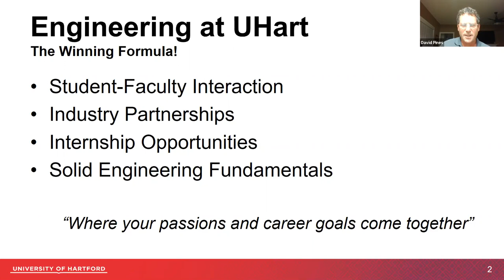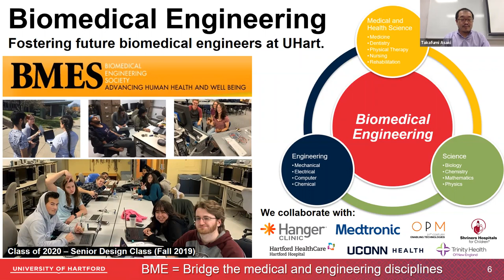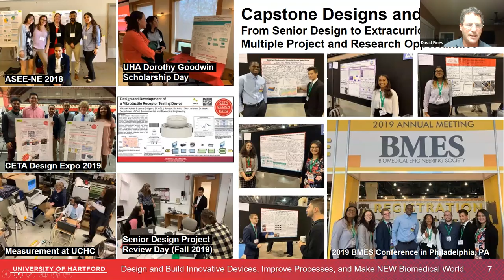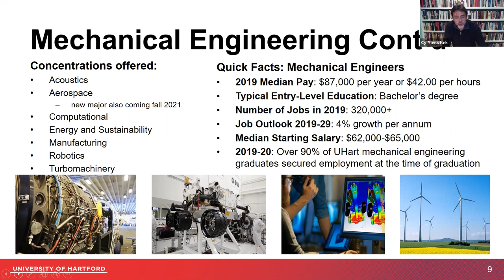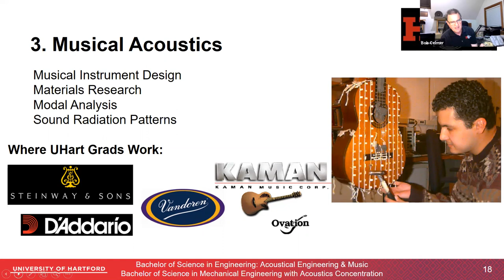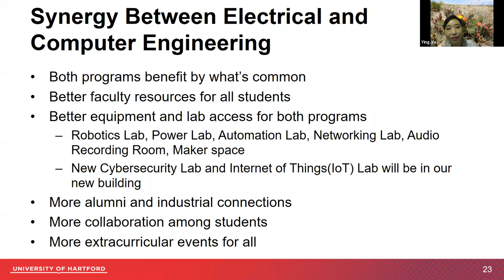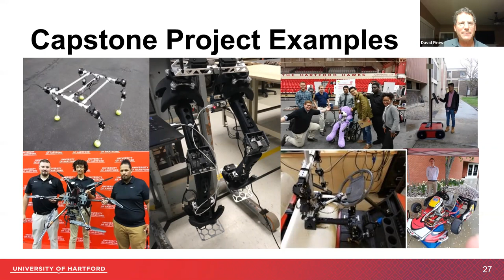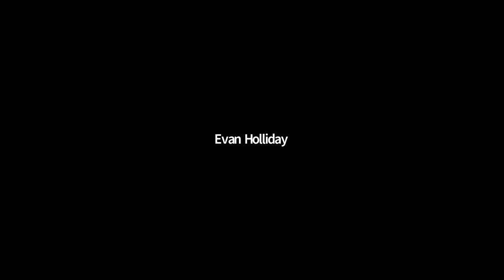Virtual Open House Webinars: Engineering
In this webinar, you can learn about our engineering programs in the College of Engineering, Technology, and Architecture.